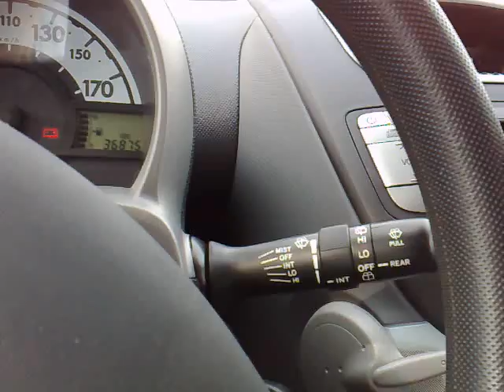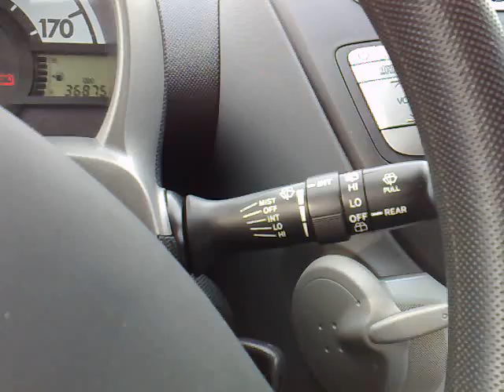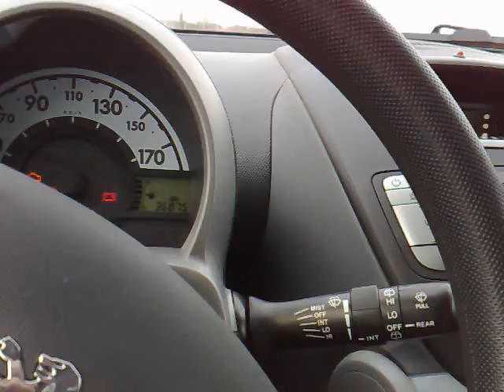Peugeot 107XS | Variable Interval Wiper Switch Mod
I installed a variable interval wiper switch in my CityBug.

You can manually set the time of the interval speed.
There are "4 steps": around 2 seconds, 4 seconds, 6 seconds and 8 seconds interval time.